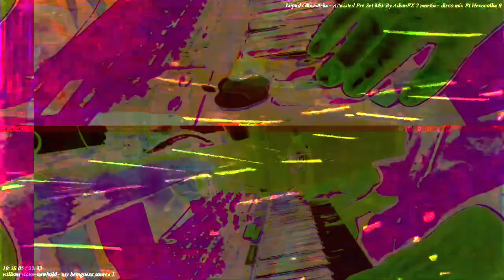[EPILEPSY WARNING] Part of the set of 12m13s video length group of videos that have been uploaded.